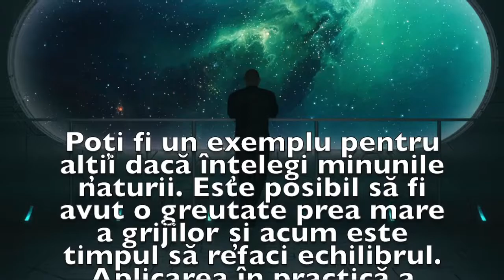Previziunea zilei 31 Decembrie